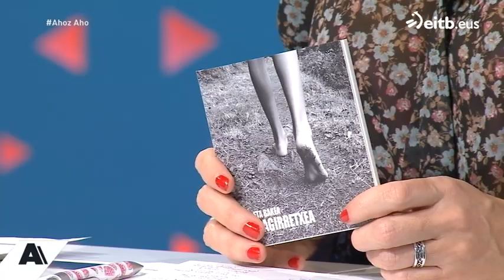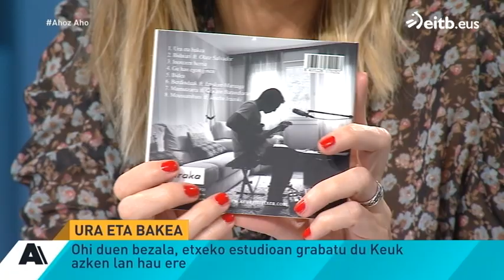Keu Agirretxea: 'Bizitza pertsonalak eta musikak elkar elikatzen dute'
Keu Agirretxeak 'Ura eta bakea' diskoa aurkeztu digu eta Mikel Arakistainekin batera zuzenean jo ditu izen bereko kanta eta "Inorezen herria".